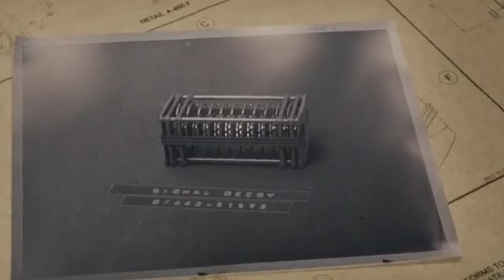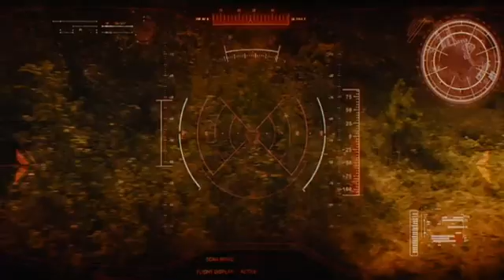FALCON MEET'S ANT MAN | ANT MAN 2015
IN THIS SCENE ANT MAN MEETS FALCON IN AVENGERS HEADQUARTER SCOTT LANG (ANT MAN)

ALL MATERIAL BELONG TO DISNEY AND MARVEL

LIKE SAHRE AND SUPPORT CRV MOVIES